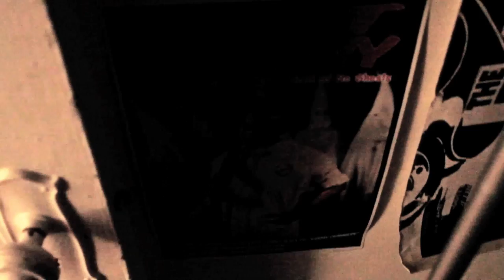paranoia(feel it in my bones) jeremy chambers- official video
song  by jeremy Chambers and produced by Ryan Moore
produced by Raw Material productions and idea-ology